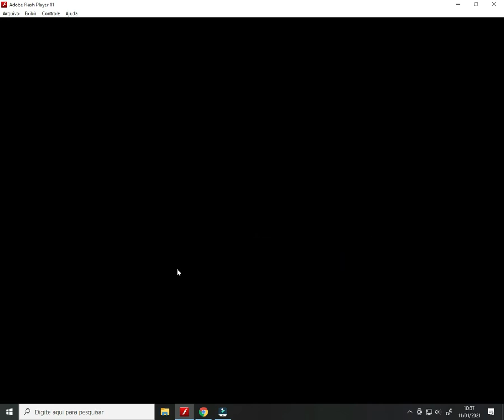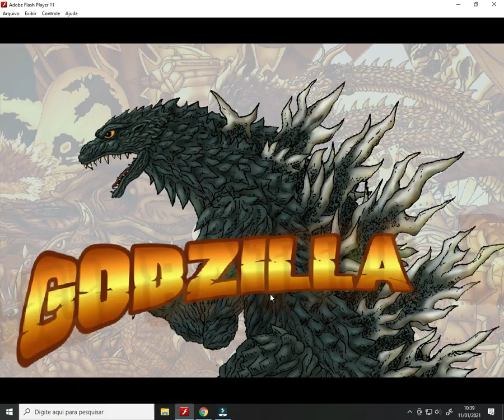Godzilla: Daikaiju Battle Royale [CONSEGUIMOS TODOS OS KAIJUS!]